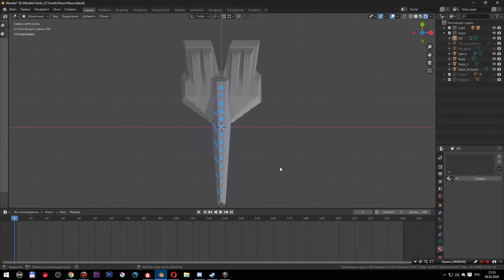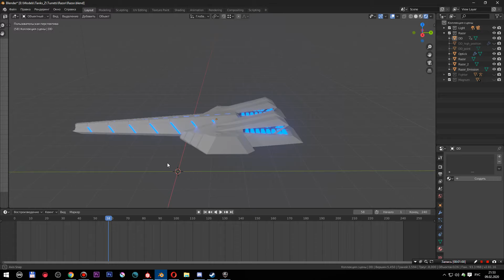Tanks Z. Turret - Razor.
Геометрия модели готова =)
Лазерное оружие с постепенным нагревом.
Будьте уверены "Бритва" срезает броню за считанные секунды. Новички оглянуться не успевают как теряют всё ХП =)
Опыт игры на таком стволе вы могли получить в Battle Engine Aquilla и Star Wars Battlefront 2 (тот который старый, в новый не играл).